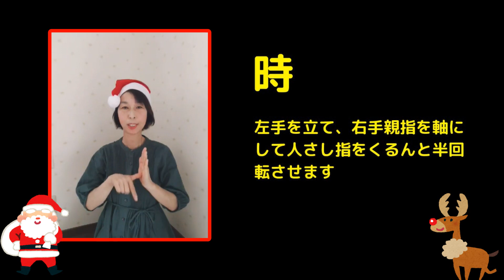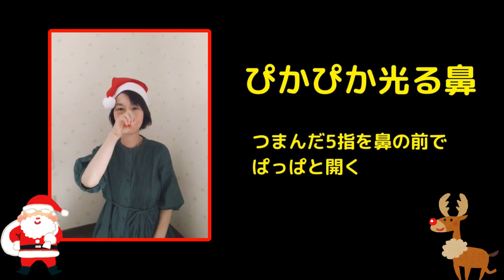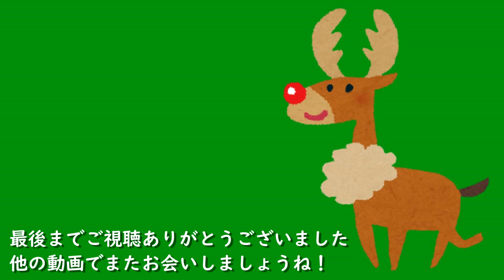【手話】あかはなのトナカイ（手話解説つき）全盲シンガーけいし【Blind singer Keishi】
全盲のシンガーソングライター大山桂司です。

楽しいクリスマスソング「あかはなのトナカイ」を歌いました。
今回、リクエストにお応えして手話解説付きです。
よろしかったらご一緒に楽しんでくださいね。

00:00　あかはなのトナカイ
01:16　手話解説
04:26　あかはなのトナカイ
05:40　エンディング

※手話表現は、
１）歌詞をどう捉えるかによって変わります。
２）方言、癖もあり、年齢によっても違ったりします。
以上、ご了承ください。

いただけたらすごく嬉しいです。

「あかはなのトナカイ」
作詞/作曲：John Marks
日本語訳　新田亘夫
うた　大山桂司
ピアノ/手話　まりぽん

全盲のシンガーソングライター大山桂司（おおやまけいし）
熊本県在住
熊本県立盲学校卒業（2011年）
熊本学園大学卒業（2015年）
視覚障害者柔道アスリート（IBSA柔道ユース世界大会金メダル獲得）

【動画編集】
全盲シンガーけいし応援団長まりぽん
栃木県在住の保育系マルチアーティスト
天野式リトミック研究所認定講師、手話検定1級

▶まりぽんブログ
「あなたのままで100点満点」

▼こちらもぜひご覧ください▼
作詞/作曲/歌 大山桂司　全字幕付き!!